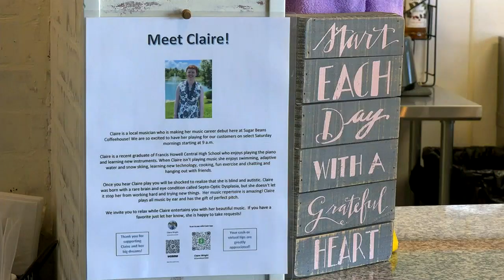Francis Howell Central grad brings gift of music to coffee shops, nursing homes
A Francis Howell Central graduate is bringing her perfect pitch and musical gifts to coffee shops and nursing homes, as she hopes to turn her talents into a career.